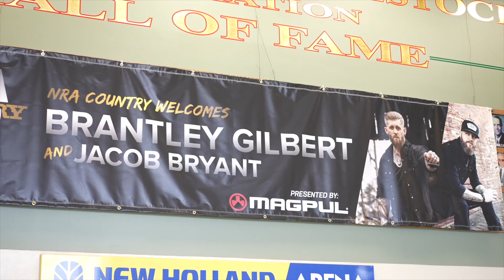Patriots Gather at 2023 NRA Great American Outdoor Show To Celebrate All That Makes America Great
The Great American Outdoor Show is a nine-day event in Harrisburg, Pennsylvania that celebrates hunting, fishing, and outdoor traditions treasured by millions of Americans and their families.

Welcome to the Official NRA YouTube Channel!

The NRA is America’s preeminent gun rights organization, comprised of millions of patriotic, law-abiding, freedom-loving citizens. Together, we defend the Second Amendment rights of all Americans, and work to protect and preserve our hunting and shooting traditions for future generations.  NRA also offers the best firearms education programs in the country and trains millions of Americans each year to be safe and responsible gun owners.

Founded in 1871, the NRA stands as America’s oldest and most effective civil rights organization, advocating for the rights of all law-abiding citizens regardless of race, gender, or creed. Every hour of every day, we defend your Second Amendment freedom in Congress, all 50 state legislatures, and courtrooms across America.